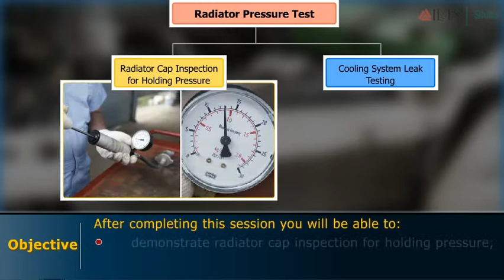IL&FS Skills Automotives Automotive Service Technician Level 3 m6 s1